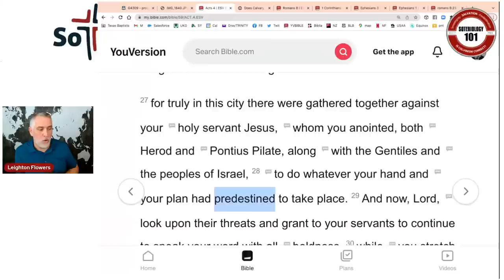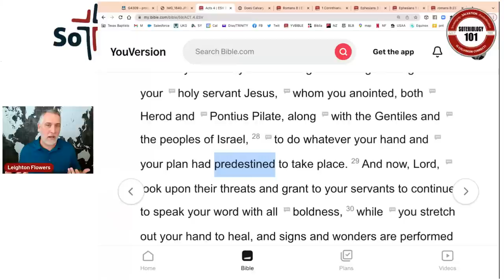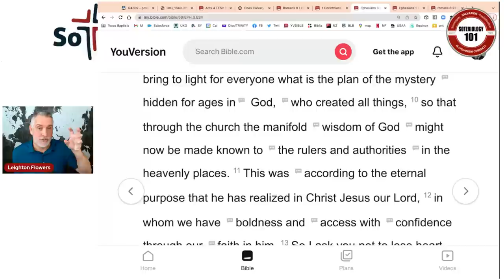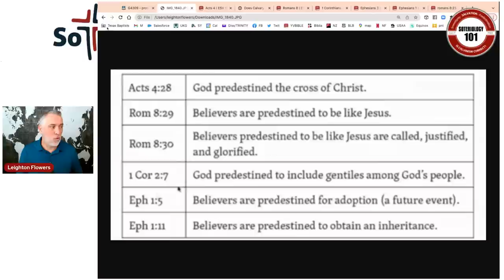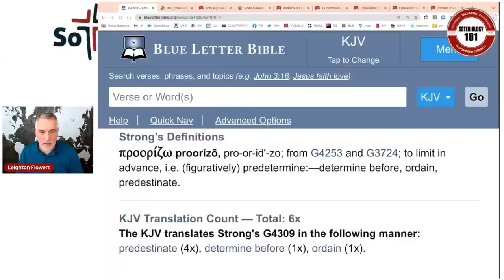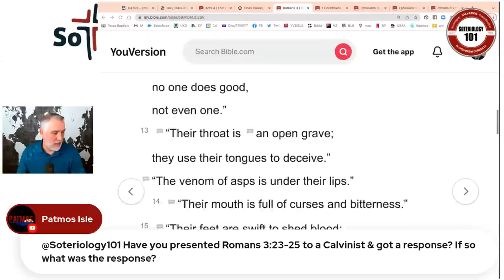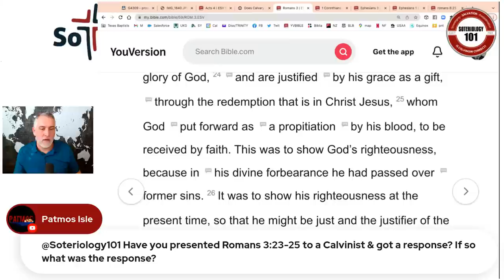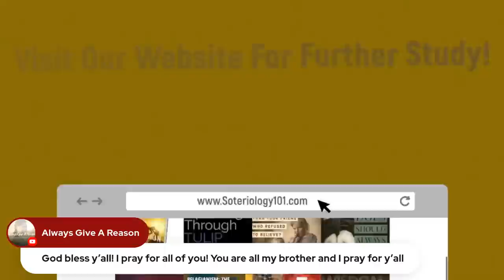Examining Every Use of "Predestination" in the New Testament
Dr. Leighton Flowers examines each and every use of the word "predestination" in the New Testament scriptures to discover if the Calvinistic interpretation has any clear support.